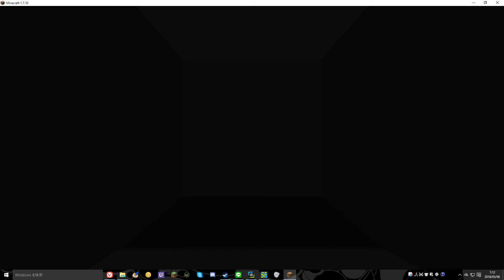【Minecraft】ProjectRedで同期式4bitアップカウンタ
うつくしい